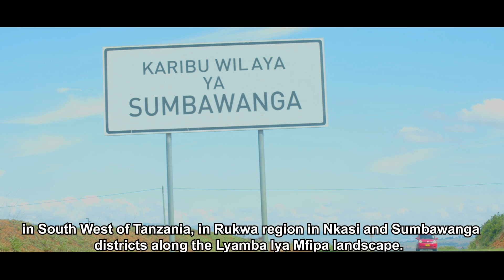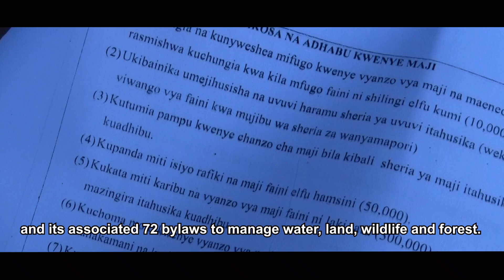The Resilient Communities Governance Project - Journey to Addressing Biodiversity Threats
Discover the transformative impact of the Resilient Communities Governance Project, USAID funded project, a groundbreaking initiative that has redefined the Lyamba lya Mfipa landscape.